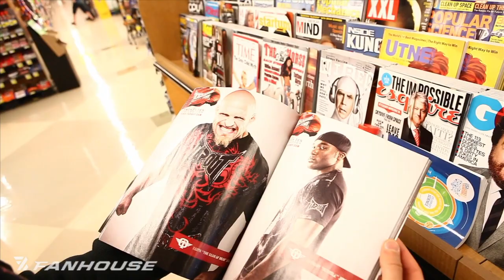Sarah Kaufman vs. Roxanne Modafferi Fight Journal: Part 1